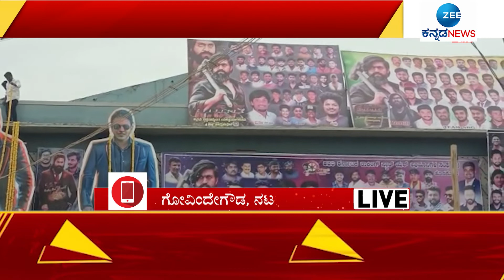KGF Comedy actor Govinde gowda | ಕೆಜಿಎಫ್ 2 ನೋಡೋಕೆ ನನಗೆ ಟಿಕೆಟ್‌ ಸಿಗಲಿಲ್ಲ!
ಕೆಜಿಎಫ್‌ ಎರಡೂ ಚಾಪ್ಟರ್‌ಗಳಲ್ಲಿ ಅಭಿನಯಿಸಿದ ನಟ ಕಾಮಿಡಿ ಕಿಲಾಡಿ ಖ್ಯಾತಿಯ ಗೋವಿಂದೇ ಗೌಡ  ಕೆಜಿಎಫ್ 2 ಬಗ್ಗೆ ಜೀ ಕನ್ನಡ ನ್ಯೂಸ್‌ ಜೊತೆ ಮಾತನಾಡಿದ್ದಾರೆ.
KGF Chapter 2Public Talk | Yash | KGF Chapter 2 Movie Review | Prashanth Neel | KGF2 Rating

Zee Kannada News is the latest offering from Zee Media Corporation umbrella. Zee Kannada News brings you comprehensive and unbiased news coverage on social, political issues along with entertainment programs from Karanataka, India and worldwide.